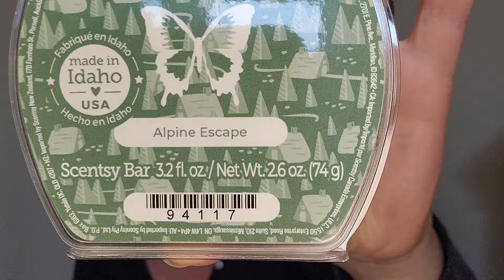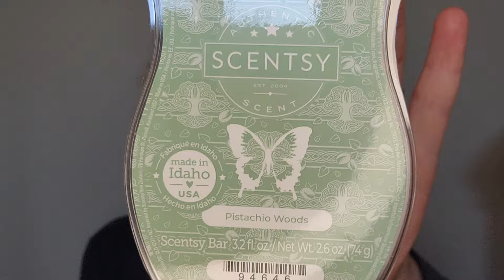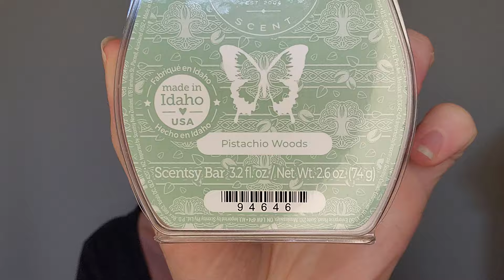TEN New 2024 🍁Fall/Winter🌲 Scentsy releases cold sniff reviews!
My name is Bobbie-Jo Sydorko and I am an independent Scentsy consultant from Alberta, Canada. I was introduced to Scentsy in 2013 when I was living in the USA and I immediately fell in love with all things Scentsy.

My sniffer, likes and dislikes for Scentsy products may differ from some of you so these are just my own honest reviews of how I view, use and smell the products in my home.

If you are a home fragrance fan or just want to hear my cheesy dad jokes please hit the like and subscribe buttons below so you are notified of my upcoming videos.

If you need your own Scentsy consultant I would love to help just visit my personal If you are living in the USA you will need to change your country from Canada to the USA in the top right corner of my website.

Have a wonderful Scentsy season! 💜

0:00 Intro
1:41 Gingerbread Pecan Waffles
3:05 Leaves & Lavender
4:16 Alpine Escape
5:14 Pistachio Woods
6:43 White Peach & Cranberry
7:59 Hayrides
10:28 Balsam Spice
12:01 Vanilla Amber
13:22 Brown Butter Pumpkin
14:59 Cherry Chestnut
16:46 1 to 10 Rating